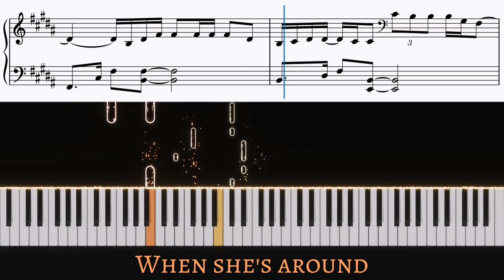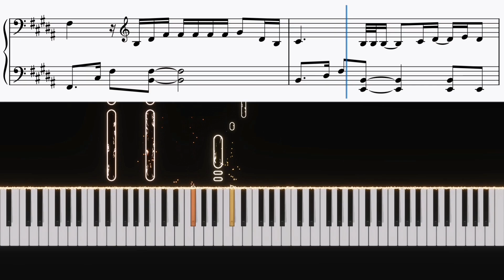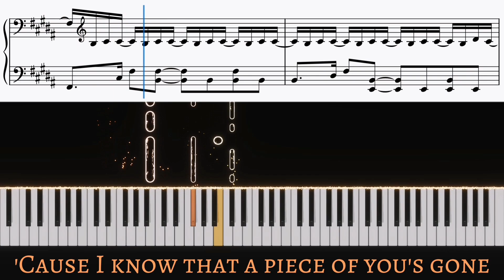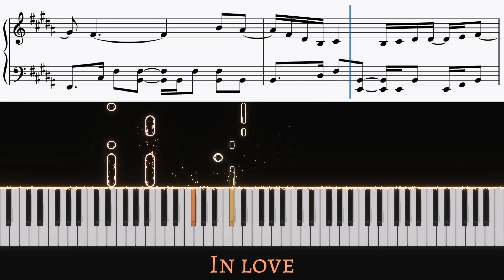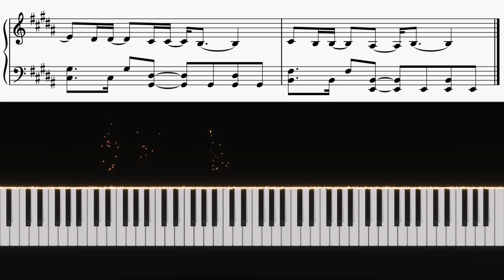Fall - Justin Bieber | Piano cover by Pianotato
Piano tutorial of Fall by Justin Bieber | Piano cover with lyrics and sheet music | Karaoke

Hi everyone! Is "Believe" Justin's best era? When I think of it, he was doing things incredible back in 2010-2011 and its announcement really made me have high expectations, and you know what? I got even more than those high expectations! It's an album that goes very well with me, I could listen to it for hours and even days. Can you imagine how I felt when he announced its Acoustic Version? I was extremely crazy lol 🤗

Timestamps:
0:00 Intro
0:16 1st Verse
0:39 Pre-Chorus
1:01 Chorus
1:26 2nd Verse
1:48 Pre-Chorus
2:10 Chorus
2:35 Bridge
2:58 Chorus
3:44 Outro